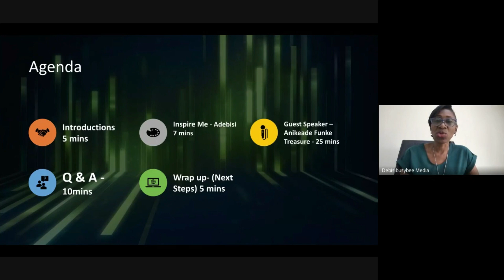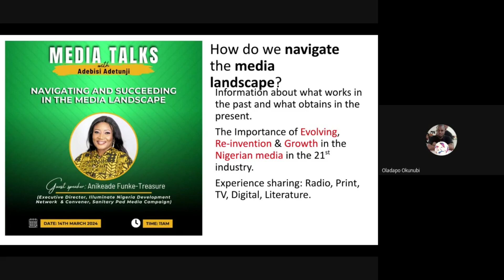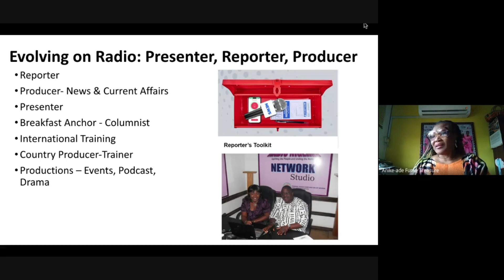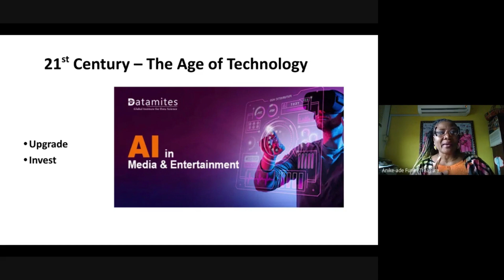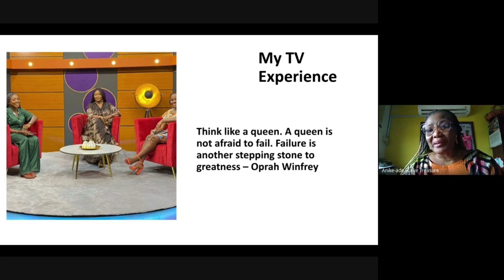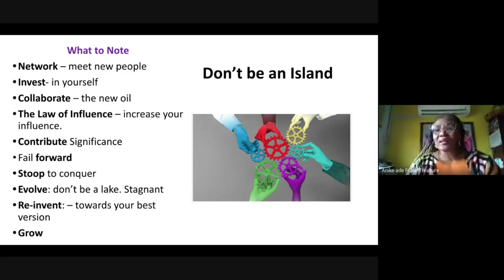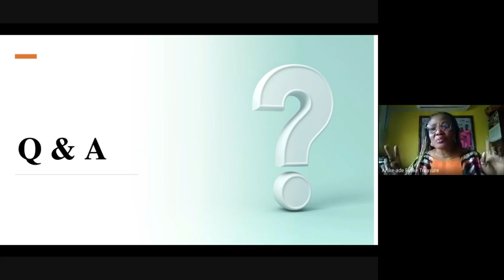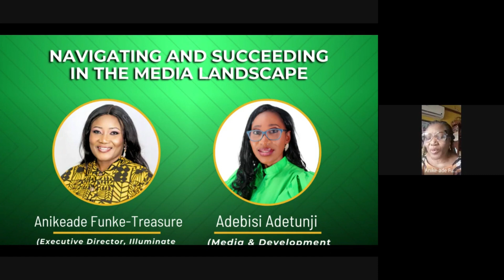Media Talks with Adebisi Adetunji - Navigating and succeeding in the Media Landscape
Premier Edition
The Media Talks Webinar Series' main objective is to build the capacity of media professionals and provide a platform that helps each person to successfully navigate and succeed in their careers. In this premiere episode, Adebisi Adetunji, the convener and the guest speaker, Anikeade Funke-treasure speak about how to evolve, grow and upgrade in the media industry in the 21st Century.

Guest Speaker: Anikeade Funke -Treasure Akintoye is a multiple award-winning, multi-genre media personality and social entrepeneur in Nigeria. She bestrides radio, TV, print media as well as literature and digital media. A well sought after media trainer, conference facilitator, moderator, speaker, panelist, media analyst and compere across Nigeria, West Africa and Africa, she has mentored scores of broadcasters and journalists in Nigeria, Liberia, Burkina Faso, in partnership with leading media capacity & development organisations. A writer and thought leader in broadcasting, her articles dot the Nigerian media landscape. She is the author of three books, her first, Memories of Grandma, and two others in her Pronunciation Guide Series.